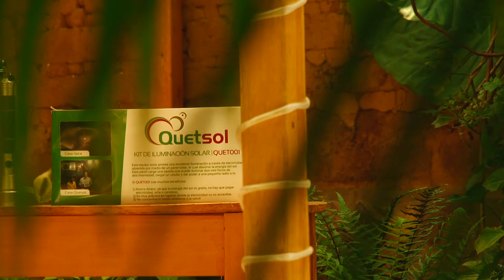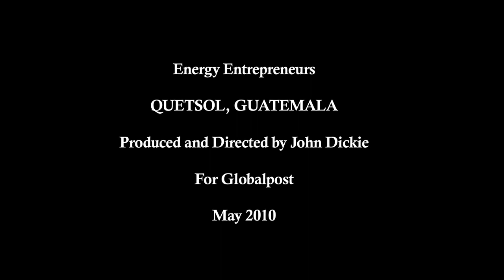QUETSOL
Great little solar energy project in Guatemala.

For Globalpost. June 2010.